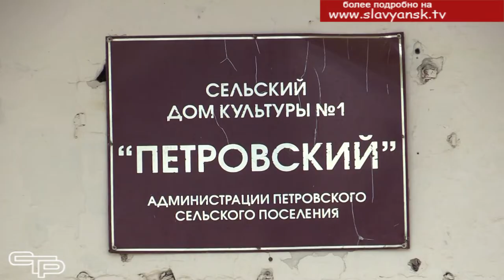Ремонт сельского дома культуры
Что значит для жителей сельский Дом культуры? Очень многое. Это центр притяжения, место для общения, проведения досуга и творческого развития. И для того, чтобы там постоянно кипела жизнь, он должен быть в отличном состоянии. О предстоящем втором рождении сельского очага культуры в  станице Петровской мы расскажем в нашем репортаже